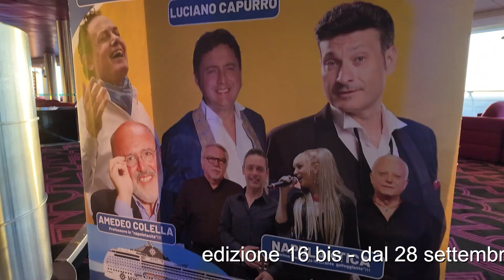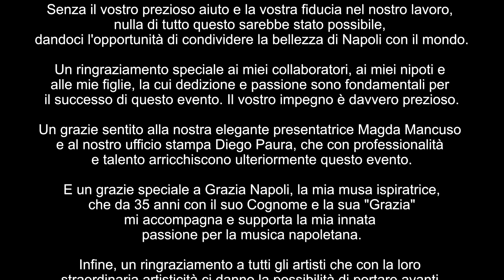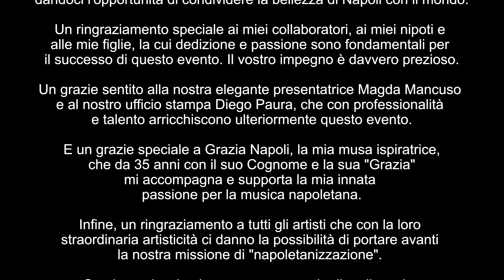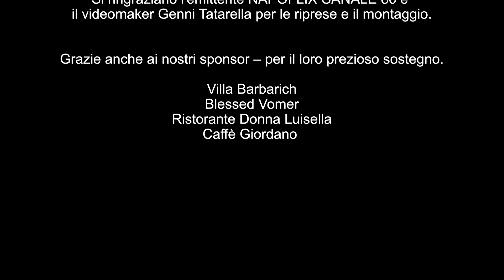la seconda puntata 🎉 È online - della Crociera della Musica Napoletana! 🎶🚢29 settembre 2024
🎉 È online la seconda puntata della Crociera della Musica Napoletana! 🎶🚢

In questo episodio vi portiamo in un viaggio indimenticabile:
✨ Il gemellaggio con Santorini, un momento magico tra cultura e bellezza.
🎭 Una serata emozionante a teatro con l’energia travolgente di Diego Sanchez.
🕺 Un pomeriggio di risate e curiosità in discoteca con i racconti del mitico Prof. Amedeo Colella.

Non perdetevi questa puntata ricca di emozioni, musica e divertimento! 💃
👉 Guarda ora sul nostro canale YouTube e lasciati trasportare dalla magia della Crociera della Musica Napoletana.

📌 CrocieraDellaMusicaNapoletana MusicaNapoletana Santorini DiegoSanchez AmedeoColella CulturaPartenopea Viaggi Tradizione - "La Crociera della Musica Napoletana, ideata e organizzata da Francesco Spinosa in collaborazione con Scoop Travel e le associazioni culturali che promuovono la nostra straordinaria tradizione musicale, celebra la bellezza di Napoli e la sua cultura nel cuore del Mediterraneo.

Non perdere i prossimi episodi e altre emozionanti novità!